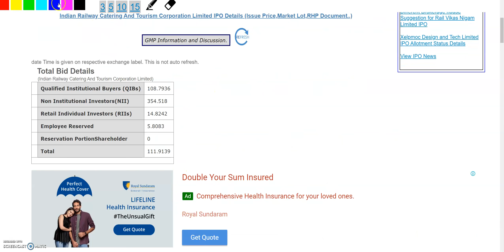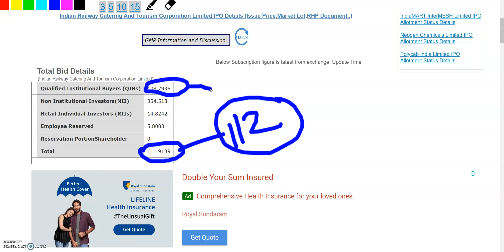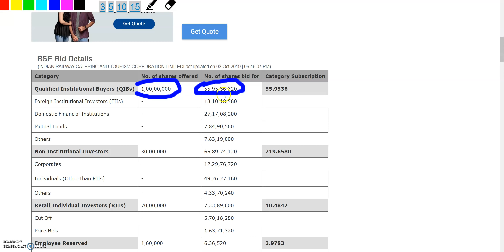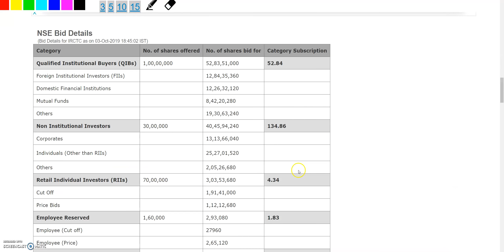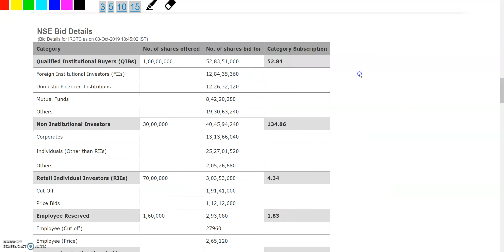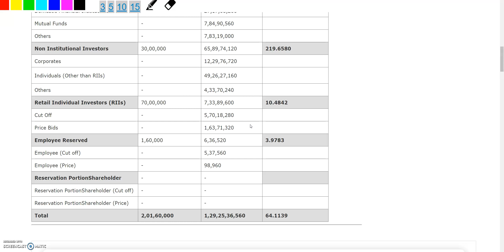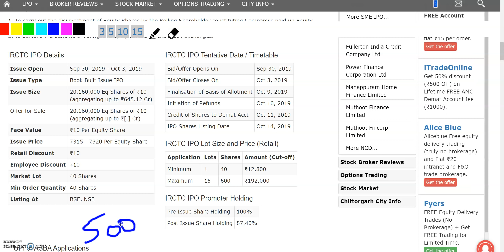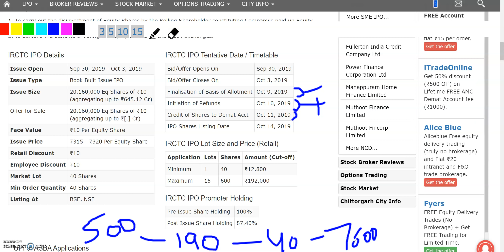IRCTC का IPO 111 गुना SUBSCRIBE हुआ, आपने SUBSCRIBE किया क्या IRCTC IPO?